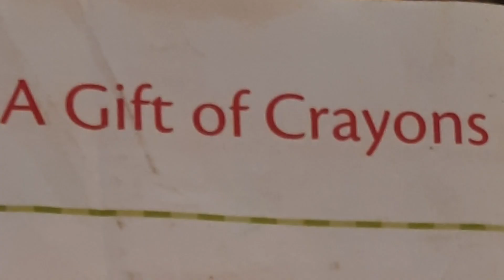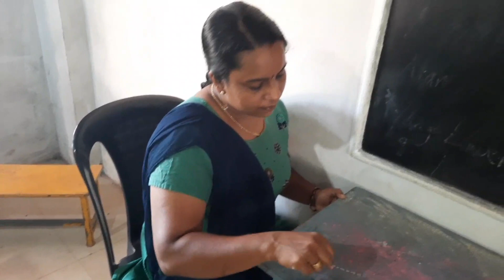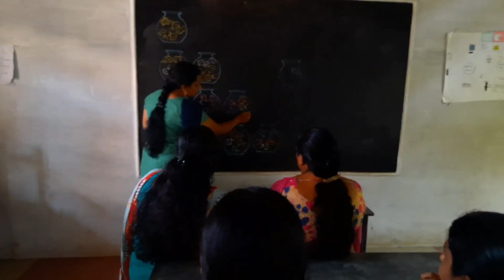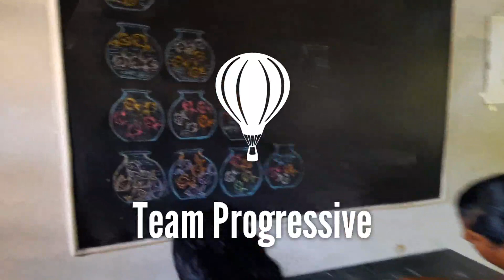A Gift of Crayons/Class 2/English